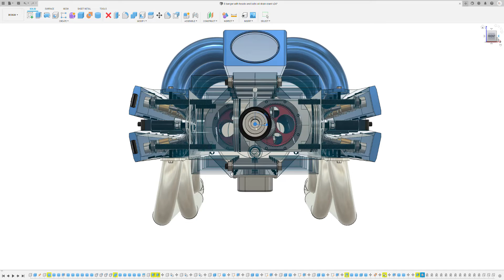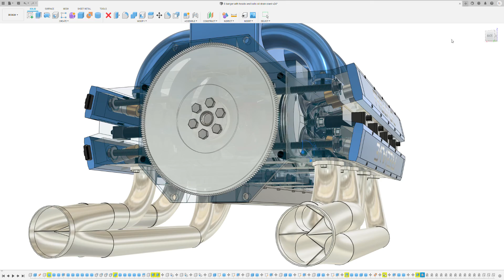Flywheel added to my Conjoined Piston Engine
This flywheel is small when compared to most conventional ice designs.